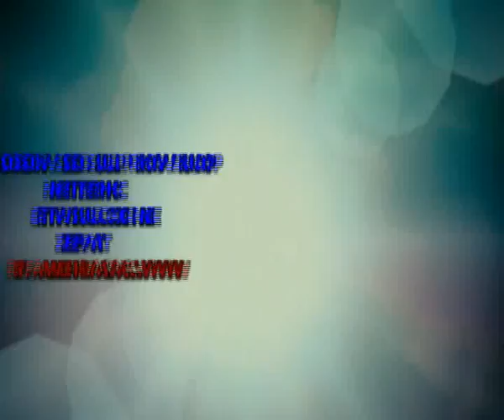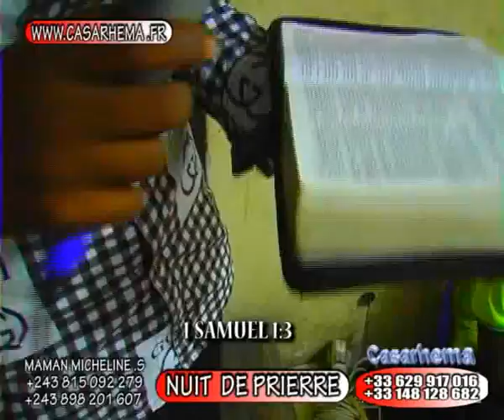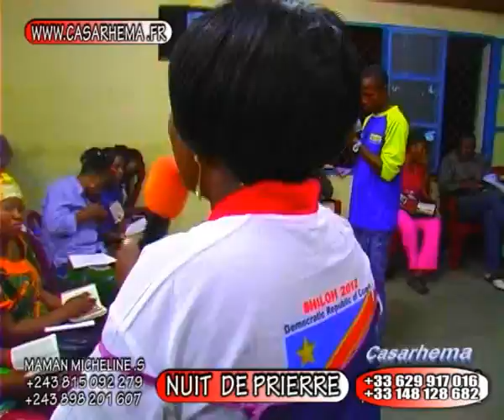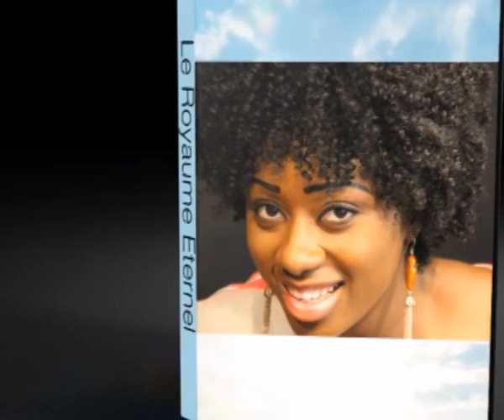MAMAN Micheline Shabani nuit de Prière de 19 dec 2012